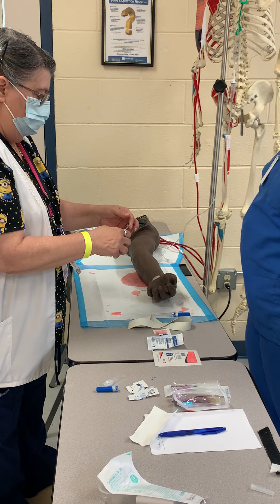Doing an IV insertion - Practical Nursing - Allentown Campus - Part 1